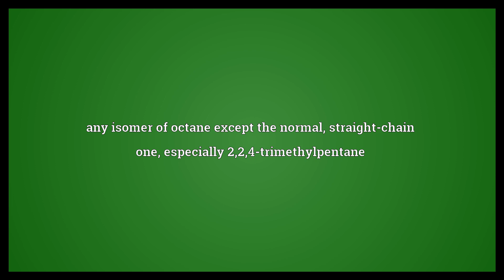Iso-octane Meaning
Video shows what iso-octane means. any isomer of octane except the normal, straight-chain one; especially 2,2,4-trimethylpentane.  Iso-octane Meaning. How to pronounce, definition audio dictionary. How to say iso-octane. Powered by MaryTTS, Wiktionary